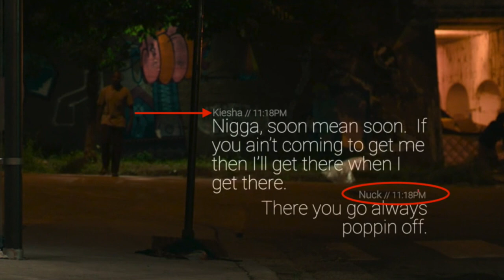The Chi Season 3 Episode 3 Review - Top 5 Storylines From The Chi Episode 3 - Ronnie Da Hero -Part 2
The Chi Season 3 Episode 3 Review - Top 5 Storylines From The Chi Episode 3 - Ronnie To Find Keisha?

Hire Me